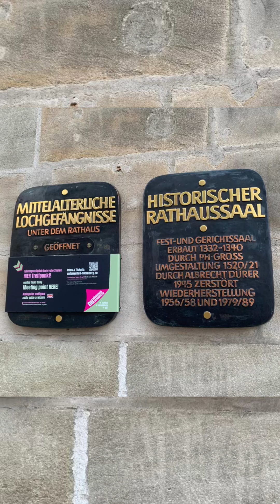NUREMBERG (Germany) mini vlog || Christmas markets 🎄☃️|| Christmas party celebrations 🎉